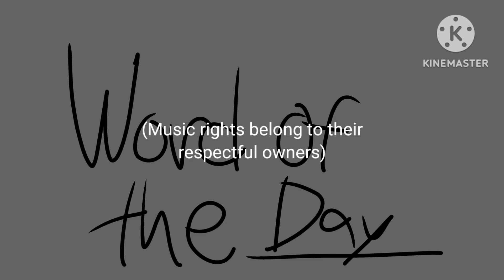Word of the Day #2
Made on Tuesday, December 12th 2023

©️2023 LazyCat